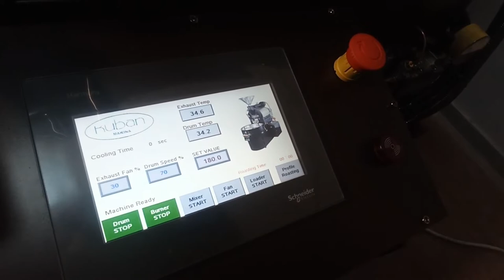THE INSTALLATION AND OPERATION OF KUBAN 15 KG COFFEE ROASTER | Base Series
This video shows the installation and operation of the 15 KG KUBAN ROASTER.
We test the machine at full batch with Software & PLC system.
KUBAN BASE 15 is designed for small to middle large coffee production businesses.

As the Kuban family; we want to travel to the most magnificent depths of coffee lands with our valuable followers. During our journey; you will be introduced by Supreme and Base series coffee roasters, shop and industrial type coffee grinders and coffee silos with marvellous design manufactured by Kuban.